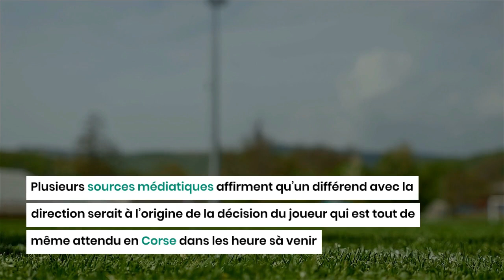Ce que l’on sait de l’affaire Youcef Belaïli qui a abandonné l’AC Ajaccio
Le milieu de terrain international algérien, Youcef Belaïli a été absent ce dimanche à l’occasion du match entre son club l’AC Ajaccio et Clermont Foot 63. L’Algérien se trouve toujours chez lui à Oran, au moment où tous ses coéquipiers en sélection ont regagné leurs clubs respectifs.